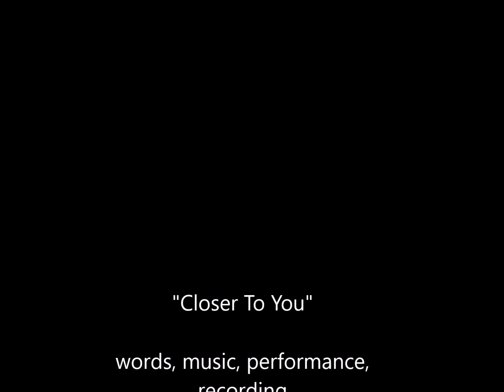Bits & Pieces/Closer to You